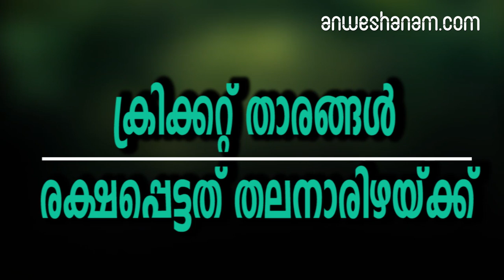ക്രിക്കറ്റ് താരങ്ങള്‍ രക്ഷപ്പെട്ടത് തലനാരിഴയ്ക്ക്‌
ന്യൂസിലന്‍ഡ് വെടിവെപ്പ്  ബംഗ്ലാദേശ് ക്രിക്കറ്റ് താരങ്ങള്‍ രക്ഷപ്പെട്ടത് തലനാരിഴയ്ക്ക്‌

9 മരണം ന്യൂസിലന്‍ഡില്‍ രണ്ട്   മുസ്ലീം പള്ളികളിൽ നടന്ന വെടിവെപ്പിൽ ഒമ്പതു പേർ കൊല്ലപ്പെട്ടു. നിരവധിപ്പേർക്ക്രിക്കേറ്റു. സെന്‍ട്രല്‍ ക്രൈസ്റ്റ് ചര്‍ച്ചിലെ അൽ നൂർ മസ്ജിദിലും സമീപത്തെ മറ്റൊരു പള്ളയിലുമാണ് വെടിവെപ്പ് നടന്നത്. വെള്ളിയാഴ്ച പ്രാർഥനയ്ക്കായി ആളുകൾ തയ്യാറെടുക്കുന്നതിനിടെയായിരുന്നു ആക്രമണം

ന്യൂസിലൻഡിൽ പര്യടനം നടത്തുന്നബംഗ്ലാദേശ് ക്രിക്കറ്റ് താരങ്ങളെ ലക്ഷ്യമിട്ടാണ് ആക്രമണം നടന്നതെന്നാണ് വിവരങ്ങള്‍.

 ടീമംഗങ്ങൾ പള്ളിയിലേക്ക് എത്തുന്നതിനിടെയാണ് ആക്രമണം ഉണ്ടായത്.;ഇവര്‍ തലനാരിഴയ്ക്കാണ് രക്ഷപ്പെട്ടതെന്ന് ബംഗ്ലാദേശ്മാധ്യമപ്രവര്‍ത്തകന്‍ മൊഹമ്മദ് ഇസ്ലാം ട്വീറ്റ് ചെയ്തു.തങ്ങൾ കഷ്ടിച്ചാണ് രക്ഷപ്പെട്ടതെന്ന്ബംഗ്ലാദേശി ക്രിക്കറ്റ് താരം തമീമ ഇഖ്ബാലും സ്ഥിരീകരിച്ചിട്ടുണ്ട്.

കറുത്ത വസ്ത്രം ധരിച്ച ആളാണ് പള്ളിക്കുള്ളില്‍ വെടിവെപ്പ് നടത്തിയതെന്നാണ് വിവരങ്ങള്‍.

പോലീസ് വരുന്നതിന് മുമ്പ് ഇയാള്‍ ഓടി രക്ഷപ്പെടുയും ചെയ്തു. അതേസമയം ക്രൈസ്റ്റ് ചര്‍ച്ച് ആശുപത്രിക്ക് പുറത്തും വെടിവെപ്പുണ്ടായതായും റിപ്പോര്‍ട്ടുകള്‍ ഉണ്ട്

Shooting Reported at Mosque in New Zealand, Several Feared Dead